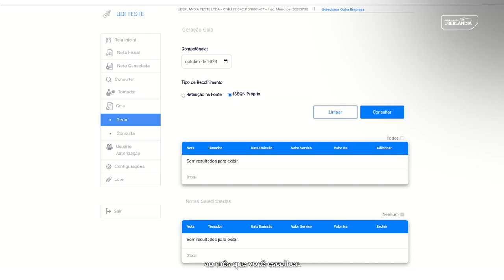05 PMU NFSe - COMO GERAR GUIA